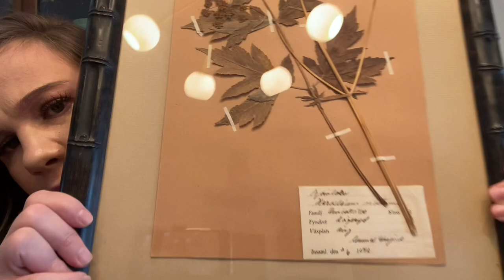Cozy Fall Thrift Haul 🍁